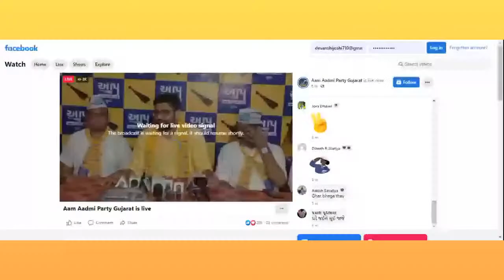AAPના ચેહરા કેમ ચુંટણીમાં ના ચાલ્યા, શું કહે છે GOPAL ITALIA | jamawat